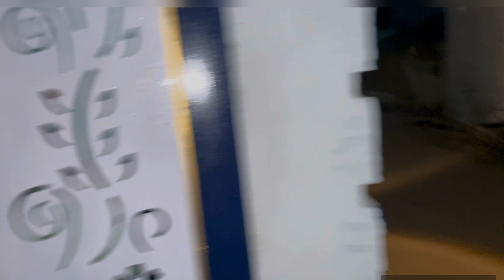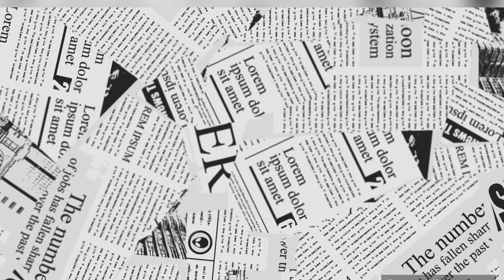दिवाली स्पेशल vlog / कान्हाजी vlogs bhilai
aap sbahi ka jamre ek naye air fresh video mw aaps abhi ka bahut bahut swagat hai

so guys aaj hamne aap sabhi ke loye diwali special vlog lekar aaye hai

is me aap sabhi dipawali ki laxmi pooja ki video dekhane ko milega ki gaon me diwali ki pooja kaise aur kis prakar se manaya jata hai

dosto isme jada kuch nahi hai but mujhe aasha hao aap sabhi ko pasand aayegi so dosto pasand aayegi to hamre channel ko subscribe jarur kare aur video ko like kare

aap sabhi ko

“ KANHAJIVLOGS BHILAI ”

ki taraf se dipawali ki bahut bahut subhkamnaye

aap aur aapke parivar hamesa mast aur swasth rahe

thanku for watching our video